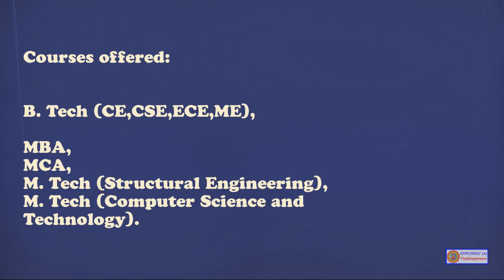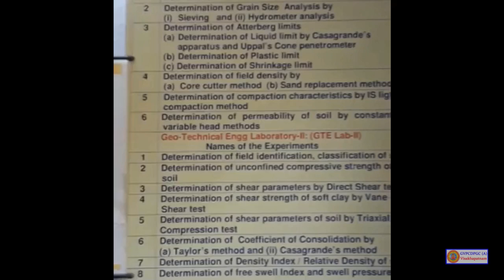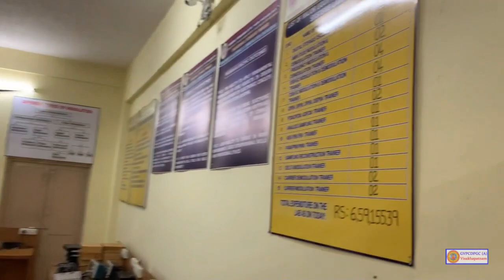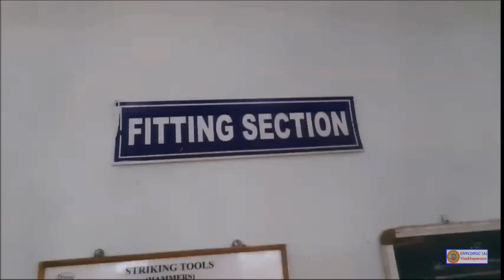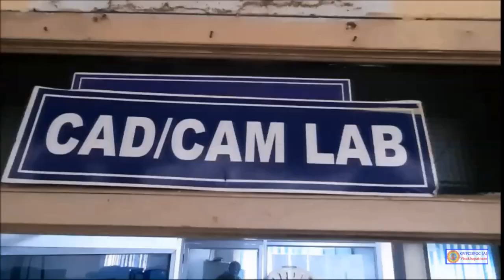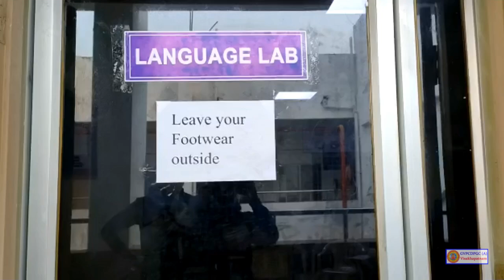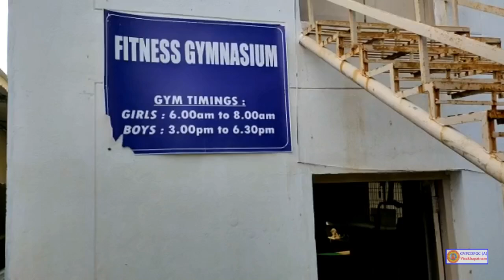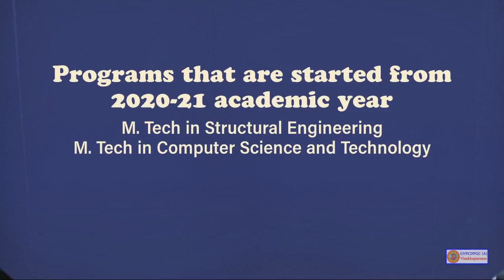GVPCDPGC(A) Campus Tour